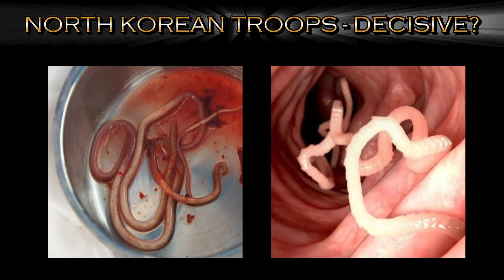The State of the North Korea Soldiers is a Farce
At first we were worried that North Korea had 'donated' thousands of soldiers to Putin for Russia war with Ukraine and Zelensky. It still may be a sign of future danger and the strengthening of bi-laterals between the 2 countries and their leaders. It could also open up additional economic relations between the 2 and also power up the BRICS system. Bit what has this exposed? The strength an the battle readiness of the North Korean and Kim Jong Un soldiers - an exposure that both countries may not have wanted. This is additional info for Donald Trump and USA and equips NATO with extra intelligence